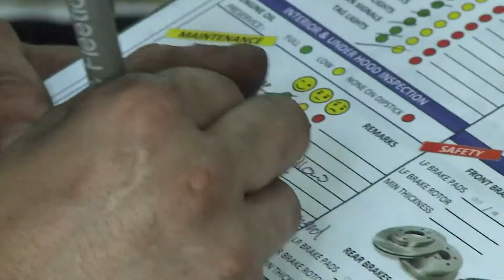Female car mechanic tightens bolts and breaks down barriers: Mo on the Go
Oil changes, fixing tires, and inspecting cars-- she does it all! It's not every day that you find women under the hood, but Bethany Hyatt takes pride in breaking the mold.

"I always get a lot of customers that are like 'Oh, I love you,'" Hyatt said. "'This is amazing. I've never seen a female! This is great.'"

Hyatt loves getting her hands dirty in the shop.

"I do the state inspections on cars," Hyatt said. "I do the oil changes and coolant changes. I love doing brakes. Those are my favorite things. I do car alignments, mount, and balance tires."

Cars are a part of Hyatt's DNA.